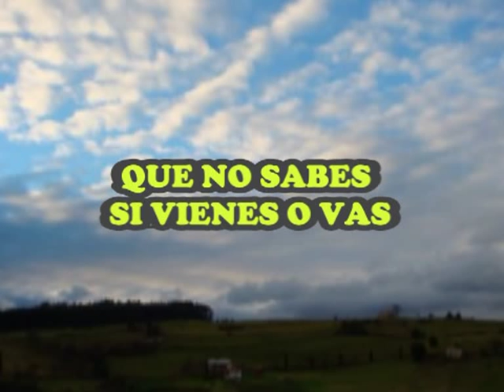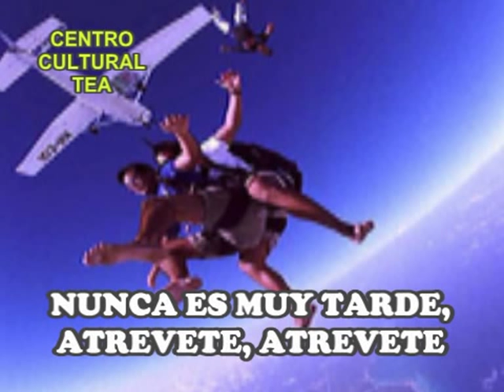NUNCA ES MUY TARDE (Contagiuos) LETRAS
CENTRO CULTURAL TEA

3 CURSOS EN 1
ORATORIA, LIDERAZGO Y MOTIVACIÓN
DIRIGE: Orlando Mendoza Ayala
INICIOS DE CLASES: Del 1 al 7 de cada Mes o los Primeros Días de cada Semana.

LIMA CENTRO: Av. Tacna 379 (Frente a la Iglesia las Nazarenas) Tel. 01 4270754 / 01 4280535
LIMA NORTE: Calle Los Andes 503 (Entre Mega plaza y Royal Plaza) Tel. 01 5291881

Lima - Perú